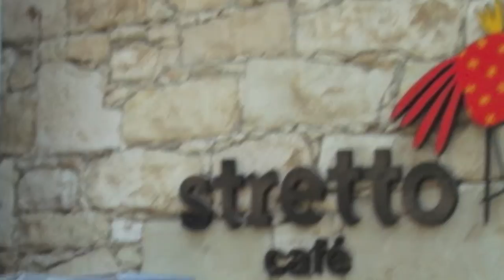Carobmill Restaurants Limassol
Carob Mill Restaurants. The Dining Solution